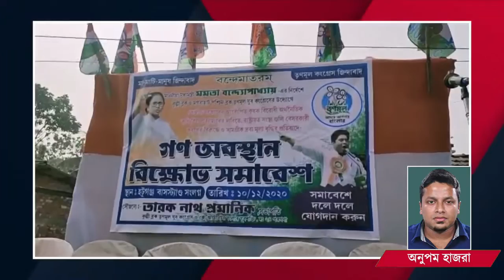কনভয়ে বাস ঢুকিয়ে হামলা তৃণমূলের: অনুপম হাজরা